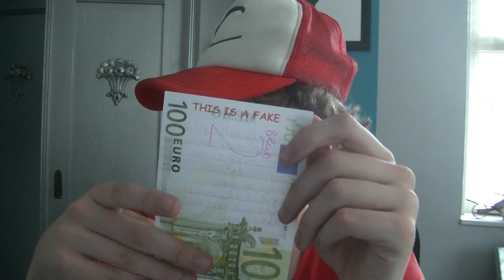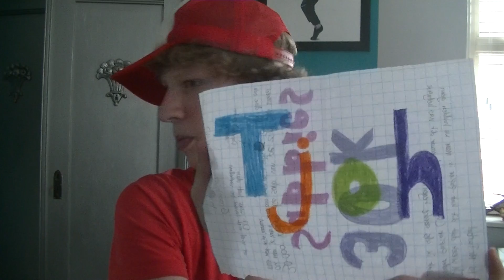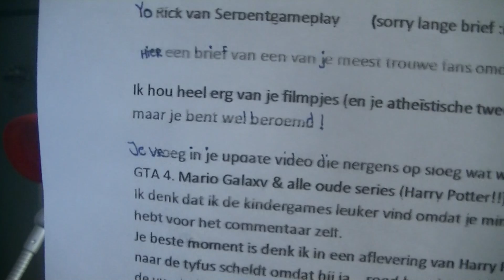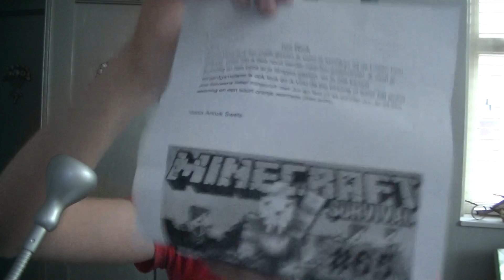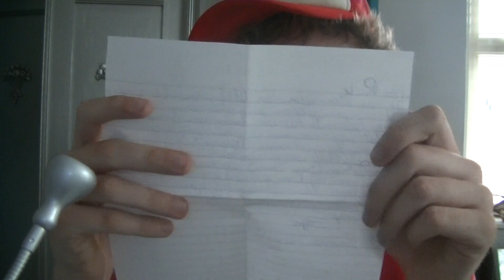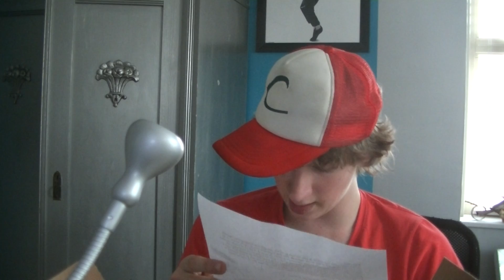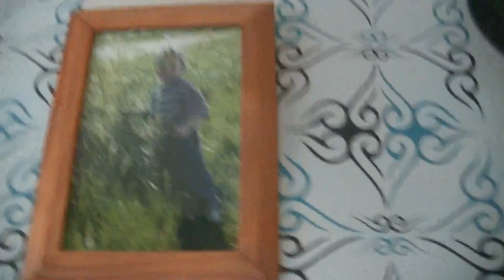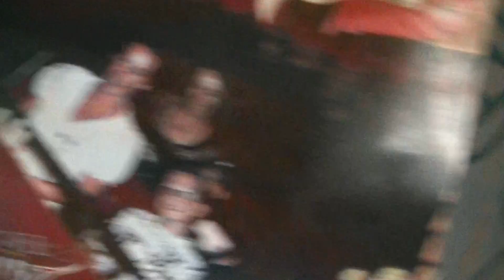Fanmail Met Mij Deel 40 - Snorro!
♫ Heb JIJ last van een SWAG-OVERLOAD in JOUW garderobe¿ koop dan NU een 100% swagvrij Serpentgameplay T-shirt!

Overige Linkjes!